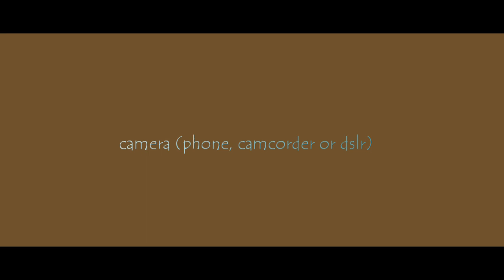Dimash YouTube studio setup for youtubers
These are the things you need to apply quality video.

Please I didn't add this

Intros and Outro are important